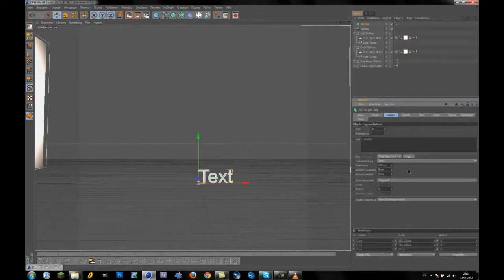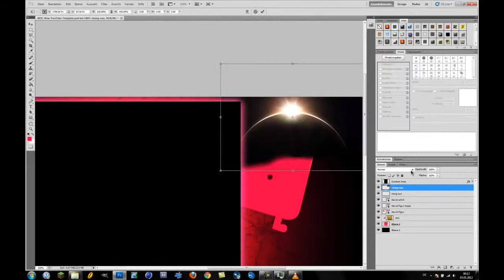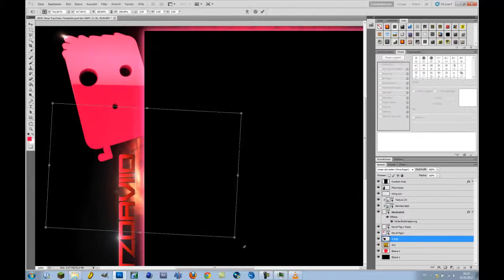Speedart I Background for iTzDaViiD